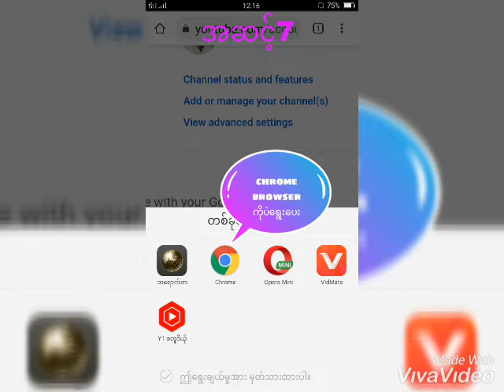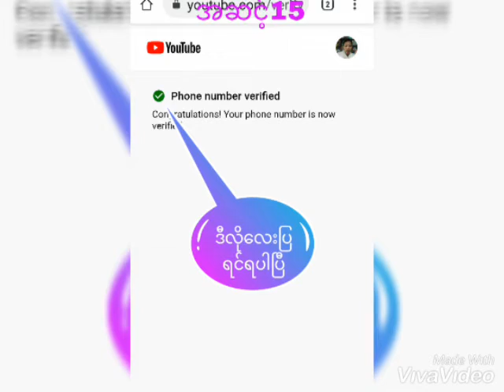မိမိတို့ရဲ့ Youtube Account ကို Verify လုပ်နည်း(How to verify your youtube account)